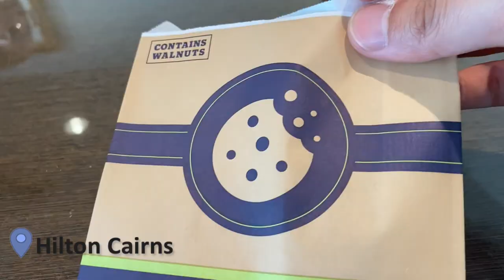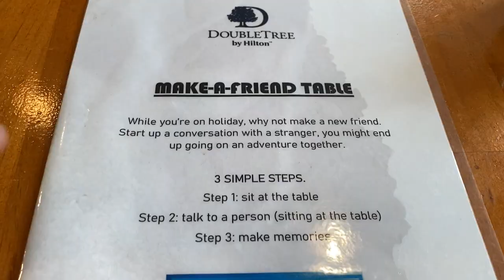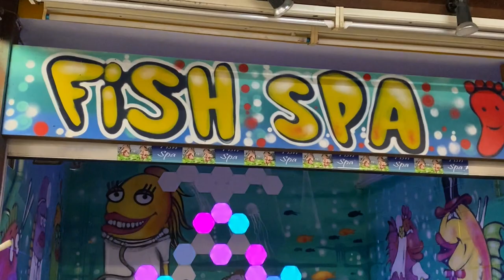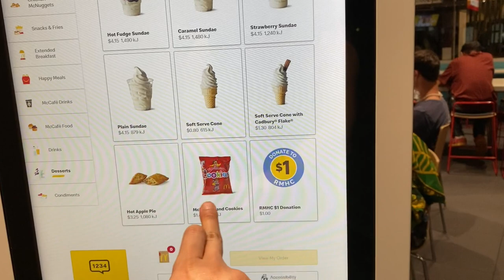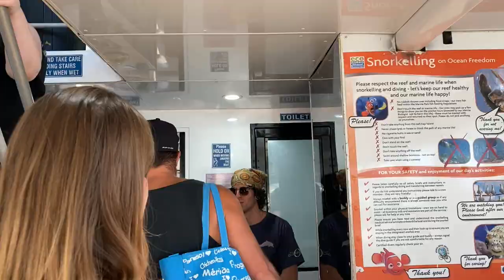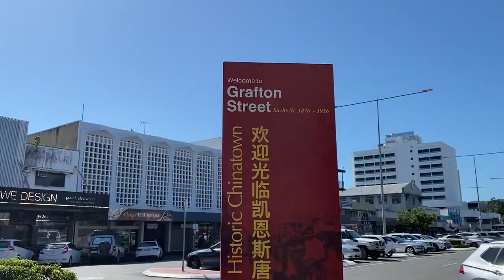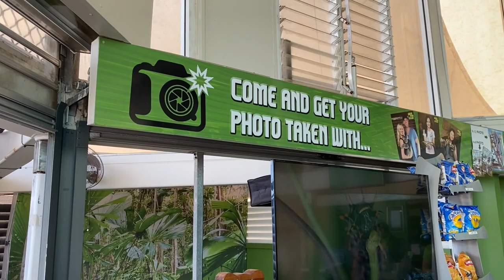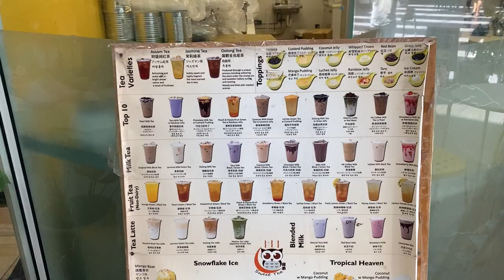The Perfect 3-Day Itinerary In CAIRNS, AUSTRALIA & First Time Snorkeling In The Great Barrier Reef!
Hey YouTube! My travels this time took me to Down Under, and is my first time visiting since the Oceanic region is so far for Americans like myself.

In this video, I’ll be showing you around Cairns and what to do if you are here for only 3 days. You may be aware that Cairns is the entrance to the Great Barrier Reef where I went snorkeling (!). A bucket list item indeed.

Hope you like this video and find it useful the next time you visit Australia.

Destinations
📍Hilton Cairns
34 Esplanade, Cairns City QLD 4870, Australia
📍Cairns Esplanade Lagoon
52/54 Esplanade, Cairns City QLD 4870, Australia
📍Cairns Night Markets
54-60 Abbott St, Cairns City QLD 4870, Australia
📍Reef Fleet Terminal
The Pier, Cairns City QLD 4870, Australia
📍Bayleaf Balinese Restaurant
Cnr Gatton St &, Lake St, Cairns City QLD 4870, Australia
📍Three Wolves
32 Abbott St, Cairns City QLD 4870, Australia
📍Rusty’s Markets
57/89 Grafton St, Cairns City QLD 4870, Australia
📍Cairns Art Gallery
40 Abbott St, Cairns City QLD 4870, Australia
📍Cairns ZOOM and Wildlife Dome
The Reef Hotel Casino, 35-41 Wharf St, Cairns City QLD 4870, Australia
📍Court House Gallery | Cairns Regional Council
38 Abbott St, Cairns City QLD 4870, Australia
📍Sweet Tea Australia - Bubble Tea & SnowFlake
Shop 6/58 Lake St, Cairns City QLD 4870, Australia

Credits for Audio Clips
Music from Uppbeat (free for Creators!):

ABOUT SHO

A little about Sho: he is a lawyer by day but his lifelong goal is to visit all of the countries (including territories) in the world. As many of you have been affected as well, Sho is ready to move on from this pandemic and continue the travel adventures.